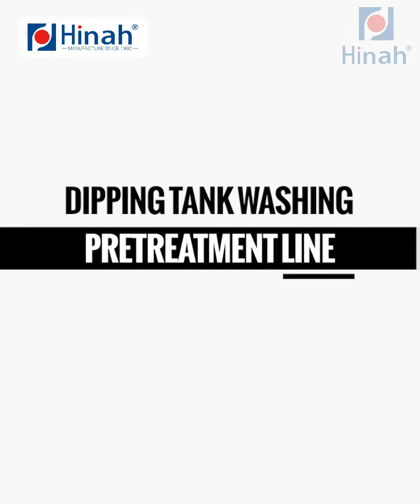HANNA Aluminium profile automatic powder coating line dip bath pretreatment system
If you want to build aluminium profile factory ,
we offer turnkey solution,
if you want aluminium profile powder coating line horizontal and vertical type ,
sales engineer
Michael zhang